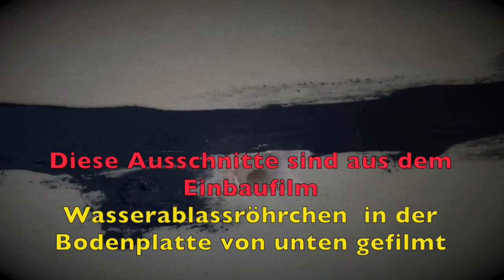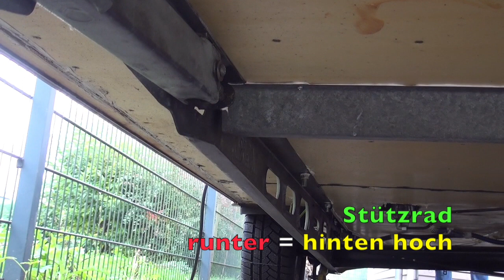Tipps und Ratschläge den Wohnwagen Winterfest zu machen bevor Bodenfrost kommt - das Wasser ablassen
Bevor die Wasserleitungen bei Wohnmobilen / Wohnwagen einfrieren und es zu einem Frostschaden kommt  hier eineige Tipps und Ratschläge so sollten wir das Wasser / Trinkwasser / Schmutzwasser vom Wohnwagen ablassen und ihn somit Winterfest machen. Das Wasser läuft unten raus. Der Lasko ist begeistert wie gut der Wohnwagen Wasser lässt. Das gleiche gilt auch für Wohnmobile

Herren Hooded WU620
Unsere Filmkamera der Nachfolger
Stativ Hama
Schwarze T-Shirt

Ihr habt kein Nachteil,  wir werden am Umsatz ein wenig beteiligt. Nutzt unsere Filme, Reportagen, Ratschläge, Anleitungen oder auch Ideen Tipps sowie Anregung um Eure eigenen  Projekte, Renovierungen, Restaurierung oder auch Reparaturen im Bereich Wohnmobile, Wohnwagen, Boot oder auch Haus und Garten weiter nach vorne zu bringen, wir wünschen euch viel Erfolg.
Wenn euch unsere Filme gefallen haben Liket uns und empfehlt uns weiter, euer Studio Osterhenne Team.